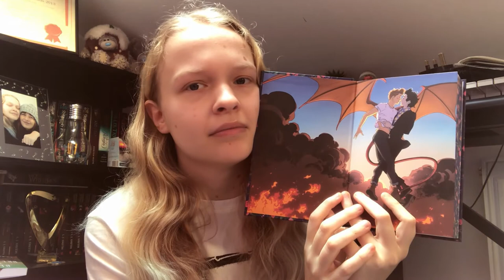Wayward Son | REVIEW